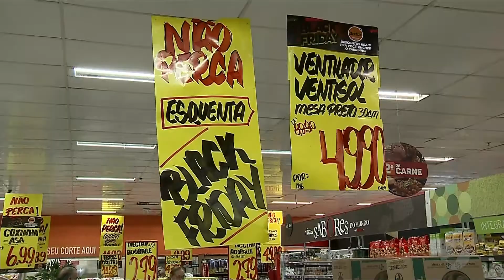JMD (23/11/18) - Black Friday deve movimentar 379 milhões em Goiânia